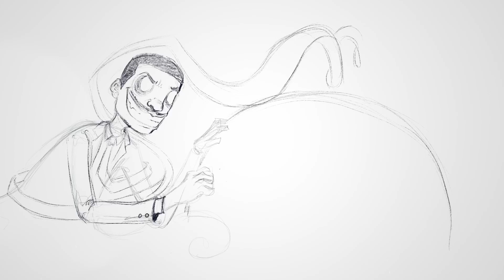Alex De Soneto | Matices | Eddaviel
Disfruta de la creación del arte de Matices, elaborado por el artista dominicano Edison Montero, mejor conocido como Eddaviel.

Puedes escuchar Matices en todas las plataformas Digitales.